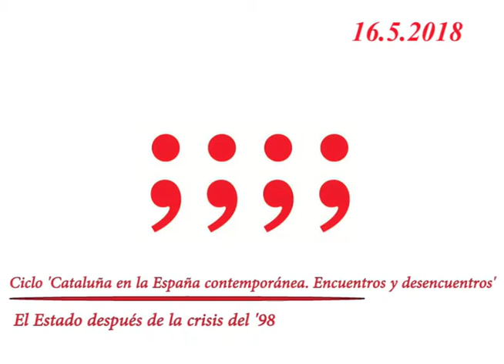Ciclo 'Cataluña en la España contemporánea. Encuentros y desencuentros'. 2 sesión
El Estado después de la crisis del '98

Intervendrán:

Borja de Riquer Permanyer. Historiador especialista en historia española i catalana de los siglos XIX i XX.

Javier Moreno Luzón. Catedrático de Historia del Pensamiento y de los Movimientos Sociales y Políticos en la Universidad Complutense de Madrid.

Modera: Ferran Mascarell i Canalda. Historiador y político.

L’Estat després de la crisi del '98

Hi intervindran:

Borja de Riquer Permanyer. Historiador especialista en història espanyola i catalana dels segles XIX i XX.

Javier Moreno Luzón. Catedràtic d'Història del Pensament i dels Moviments Socials i Polítics a la Universitat Complutense de Madrid.

Modera: Ferran Mascarell i Canalda. Historiador i polític.